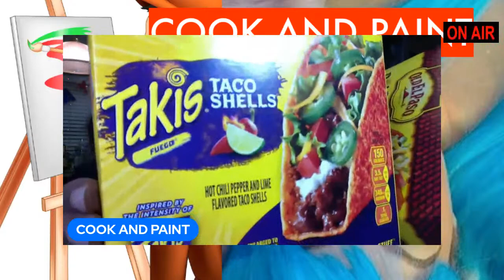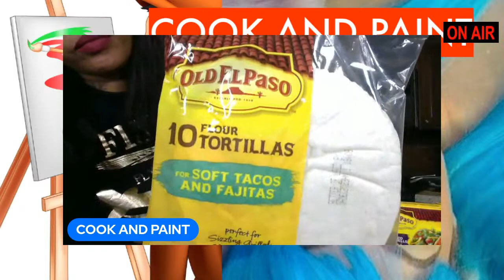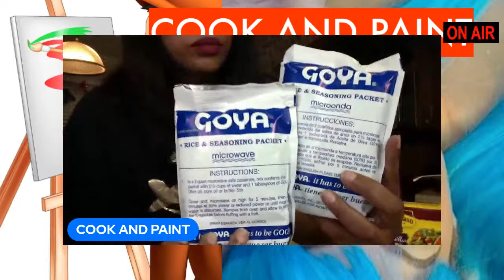COOK AND PAINT FEATURING MY SON PRINCE PICASSO' (TACOS)